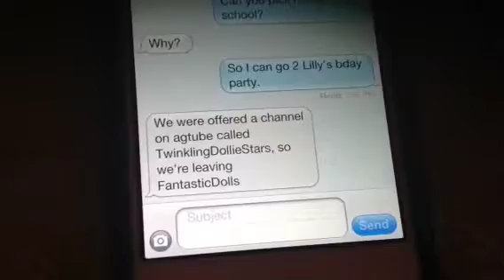Saige is leaving FantasticDolls! ;(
Lyrica's doll family is leaving FantasticDolls;( But be sure to check out her new channel TwinklingDollieStars! :)